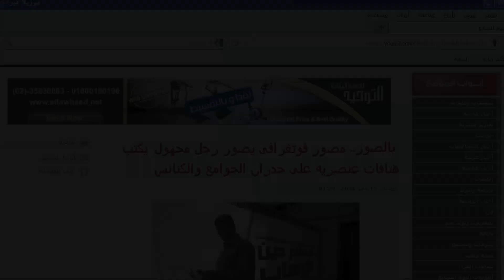نور أبو زيد - فكرة | Nour abu zaid - Fekra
فريق فكرة الفني

نور

اسم علي مسمي

اسم أضاء للكثيرين السبيل

عرفهم معني العزة

الكرامة

الإنسانية

نور , من إنتاج فريق فكرة الفني , بطولة , رامي يونس , أحمد أبو عيشة , وإخراج خالد العنتيل